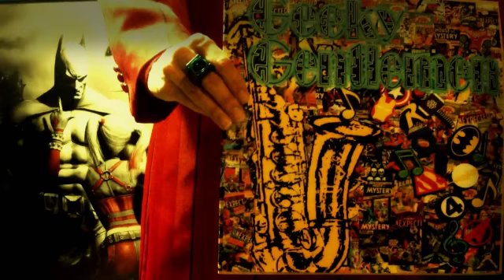Geeky Gentlemen H.P. Lovecraft's At The Mountains Of Madness (1936)